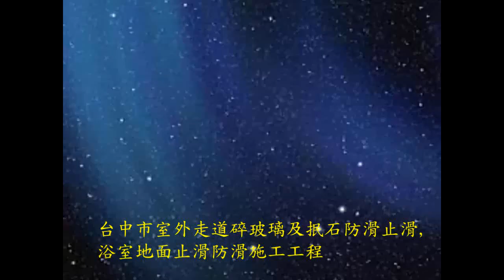621 台中市室外走道碎玻璃及抿石防滑止滑,浴室地面止滑防滑施工工程 photo